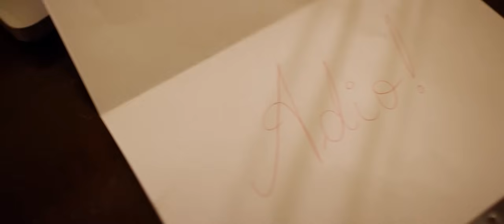Carmen de la Salciua - Din putinul meu eu dau la toti